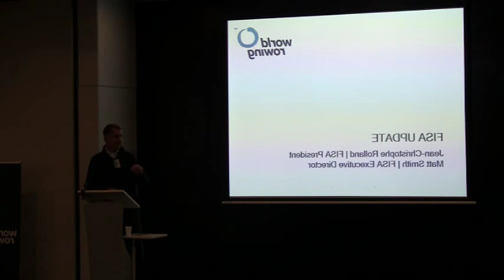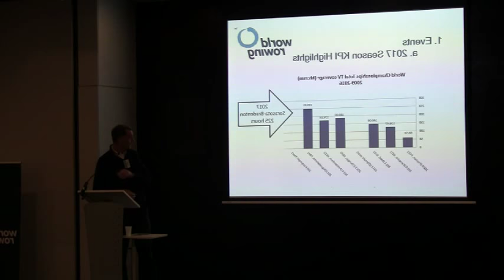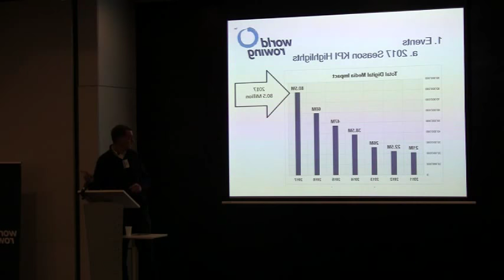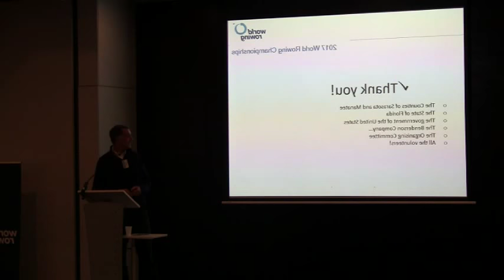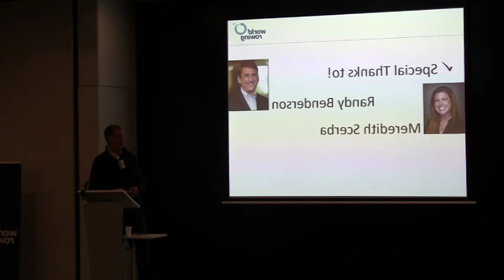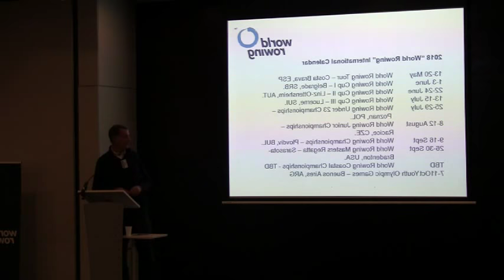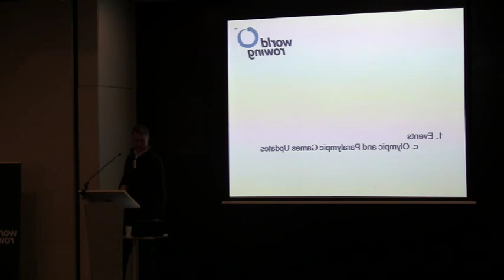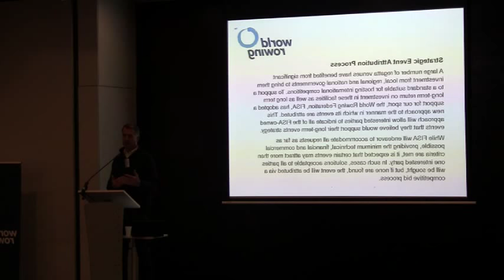2017 World Rowing Coaches Conferenece - FISA Update Session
We apologise for the flipped videos. To see the powerpoint presentations, please visit our